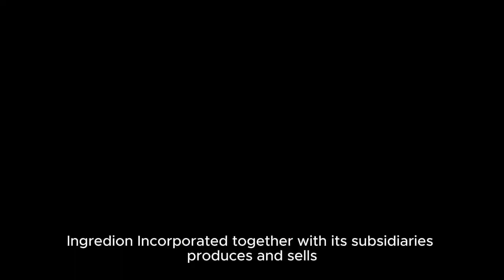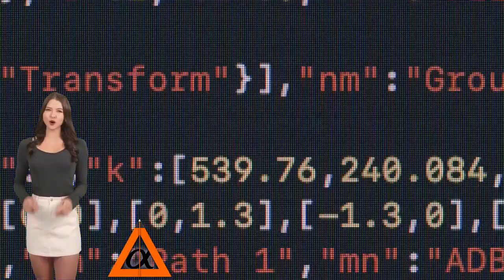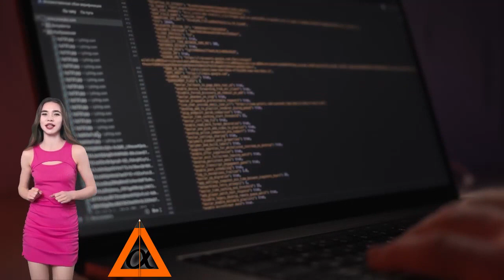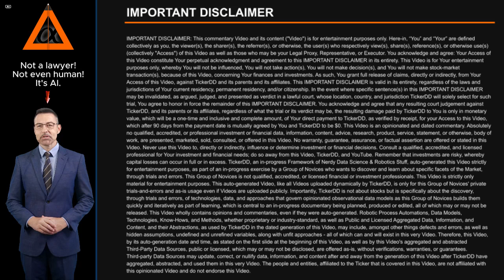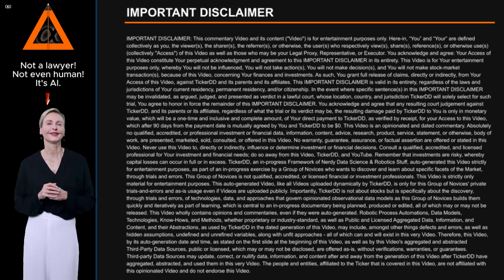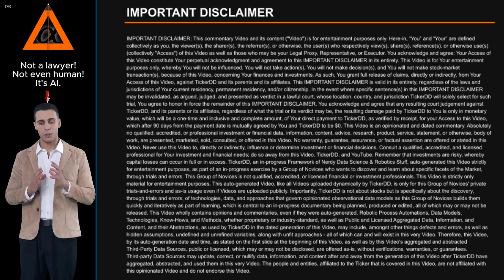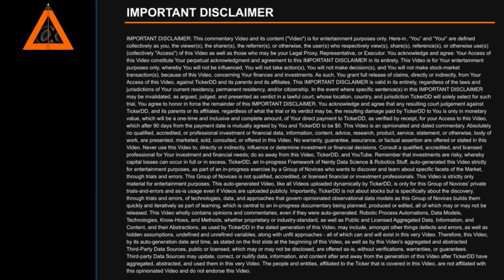What is the Company behind the INGR Stock Ticker? about Ingredion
What is the Company behind the INGR Stock Ticker? About Ingredion. Entity Profile for Ingredion